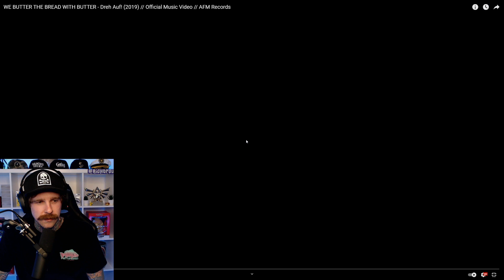WE BUTTER THE BREAD WITH BUTTER - Dreh Auf! | RichoPOV Reacts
Wow, you guys wanted me to check this one out and holy moly, it is incredible. THANK YOU!